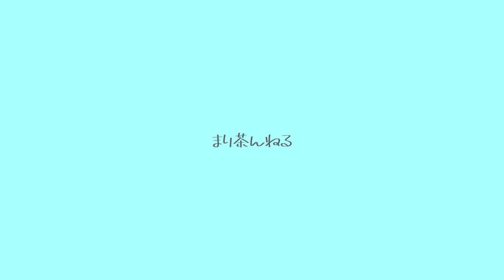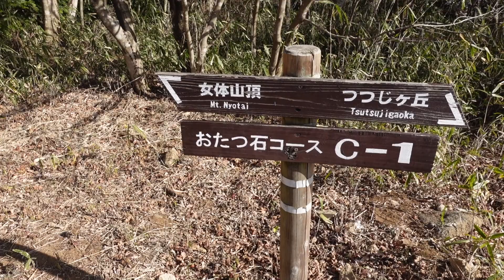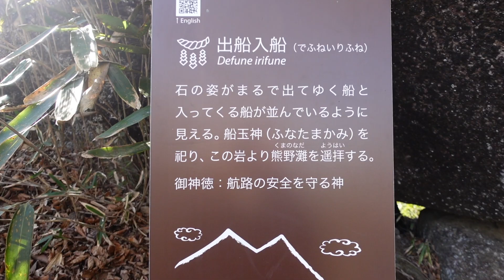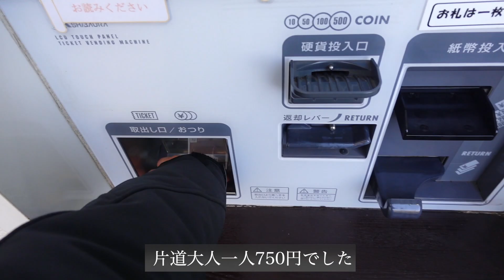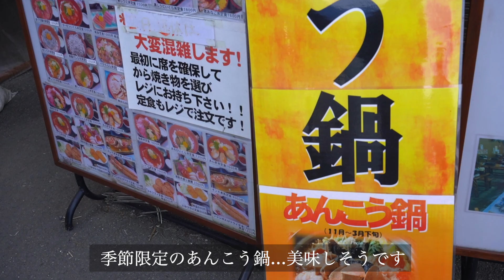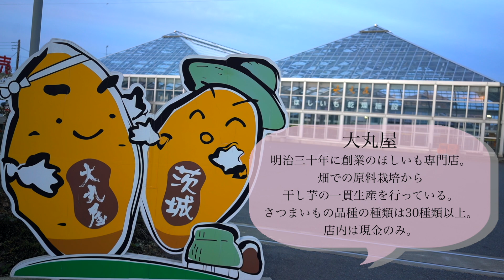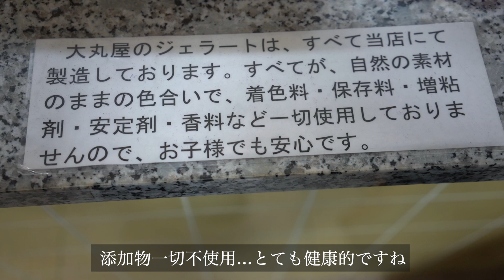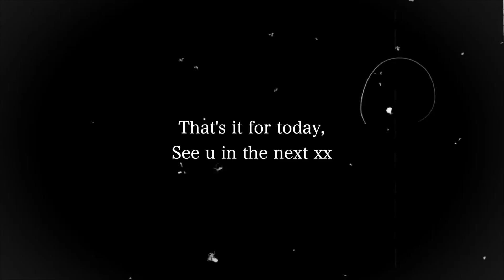車中泊/筑波山の絶景求め女一人ソロ登山/大洗で海鮮を食す/犬連れ旅/茨城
みなさんこんにちは！まり茶んねるです。
今回は茨城県へ車中泊へ行ってきました♪
愛犬2匹と一緒に筑波山で登山したり、大洗で海鮮を食べたり...
茨城旅、1日目の様子をvlogにしてます。★彡

愛犬と行けるスポットや美味しいご飯、そして自然豊かな絶景などをご紹介しています。
ゆる〜くお茶でも飲みながら見ていただければ嬉しいです。

鍋やおでんのおいしい季節ですね。
空気が乾燥してますが、お風邪など引かれていませんか？›‹
体調等崩しやすい季節ですのでくれぐれもご自愛くださいね。

今日も最後まで見てくださって
ありがとうございます！╰(*´︶`*)╯♡
マイペースな更新ですが
これからもゆるゆる「まり茶んねる」どうぞ宜しくお願い致します。